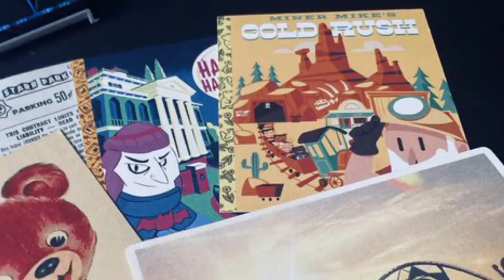Ovaj Brawler USKORO DOLAZI u Brawl Stars! 😱 | Brawl Teorija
Ovaj Brawler USKORO DOLAZI u Brawl Stars! 😱 | KRILE

Brawl Stars Teorije se nastavljaju na kanalu KRILE! I u ovom videu sam Vam dao NEVEROVATNU TEORIJU O MOGUĆEM NOVOM BRAWLERU koji 99.9% DOLAZI u Brawl Stars! Postoji i: Čudne POZE BRAWLERA koje ĆE VAS IZNENADITI... 😬 (aha 😁). OBAVEEZNO ODGLEDAJTEE VIDEO DO KRAJA, TAMOO JE NAJJZANIMLJIVIJEE!

Nije kao Brawl Vesti, ili Top 5 Stvari / Misterija u Brawl Starsu, ili bilo koji drugi Brawl Stars video. Ovo je Teorija za Brawl Stars Update / Novu Sezonu - Brawlera. 😲

⭐SOCIAL:⭐

Hvala SVIMA KOJI SU POSTALI MEMBERI - SVII IH SUBAJTE!  👇
• brle kiki
• Bogile 25